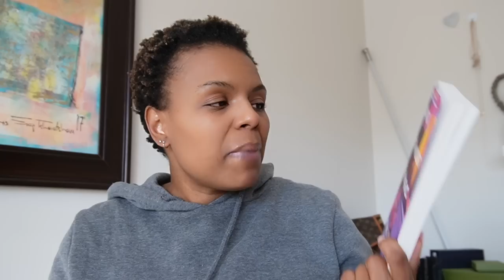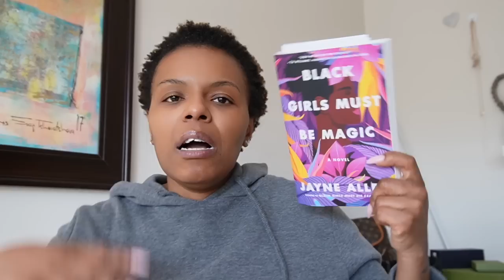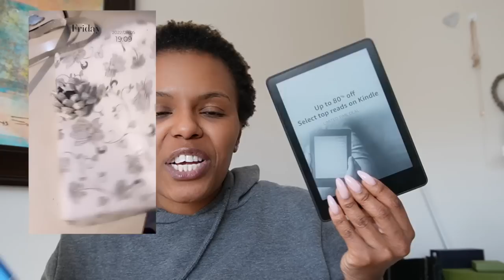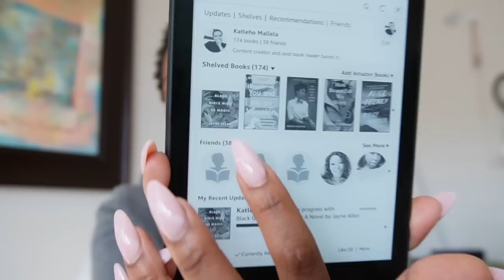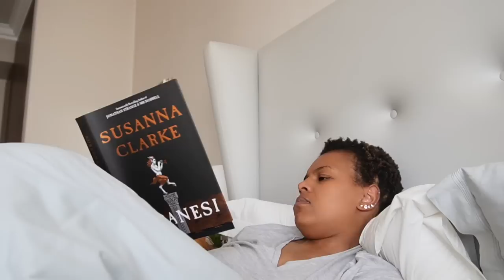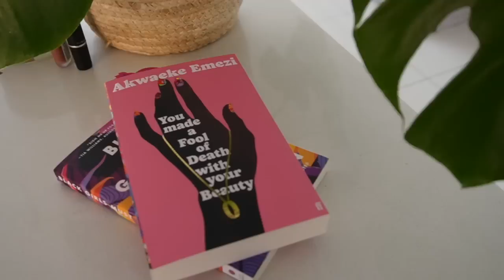Days of My Life!! |Tribute to women concert, cook with me, kindle gift, podcast is back and more!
Hey Y'all,

It's a weekly vlog!! Hang out with me!!

xoxo
JK

JK.

Hi!

K.